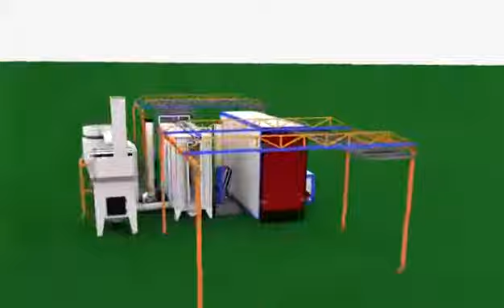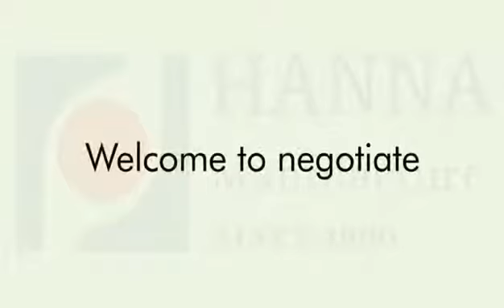automatic powder spraying ,automatic moving overhead conveyor ,economical powder coating plant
if you need of powder coating plant,
sales engineer
Michael zhang